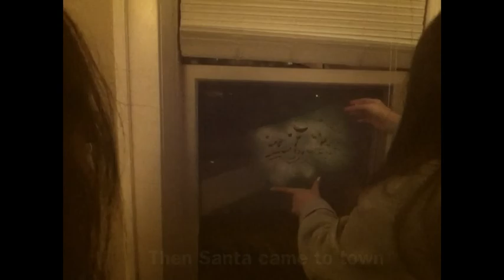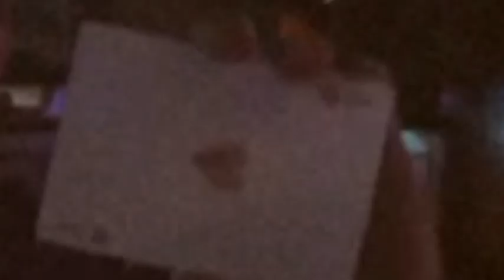I came, I Saw, I Filmed 2011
Brief scenes from 2011.